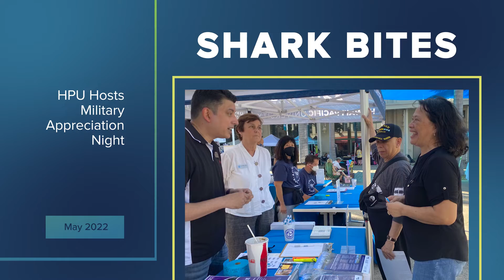Shark Bites May 2022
May SharkBites roundup: In May, activity abounded on campus, including Military Appreciation Night and the graduation of the inaugural class of the Allen and Nobuko Zecha Engineering Program. Organizations in the community acknowledged the scholarly contributions of HPU 'ohana members: APIA Scholars awarded a scholarship to senior Jo Roberto, and PBS Hawaiʻi invited OI of HPU's Shaun Moss as a panelist for its The Future of Hawaiʻi's Food Town Hall.